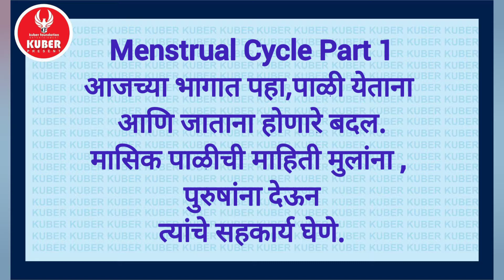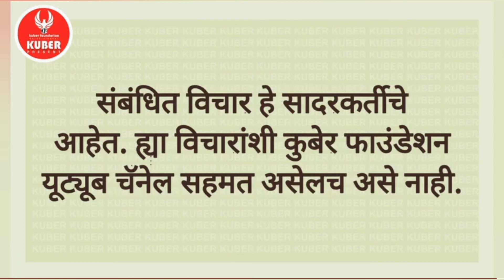स्त्री जगत | विषय - स्त्री आणि मासिकपाळी भाग 1 | Menstrual Cycle Part 1 | प्राजक्ता पाटील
प्राजक्ता पाटील

Video 3- Menstrual Cycle Part 1
Summary- पाळी येताना आणि जाताना होणारे बदल.मासिक पाळीची माहिती मुलांना , पुरुषांना देवून त्यांचे सहकार्य घेणे

Aquarius
Default